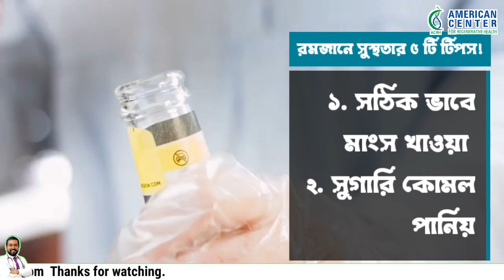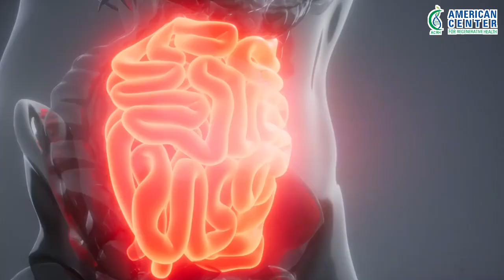রমজানে সুস্থ থাকতে অতি প্রয়োজনীয় ৫টি বিশেষ টিপস | Dr Haque Ramadan Health Tips